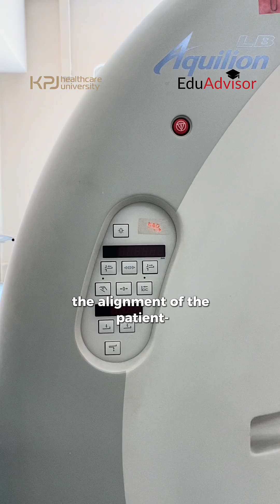Step into the world of medical imaging here!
C-arm, gantry aperture, evac bucky… here’s what we learned during our trip to KPJ Healthcare University medical imaging facilities 🩻